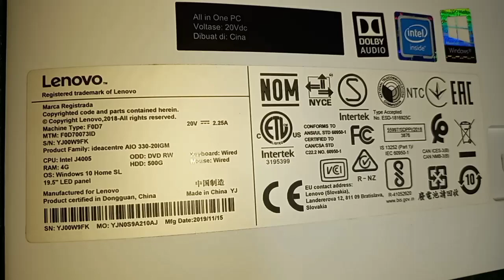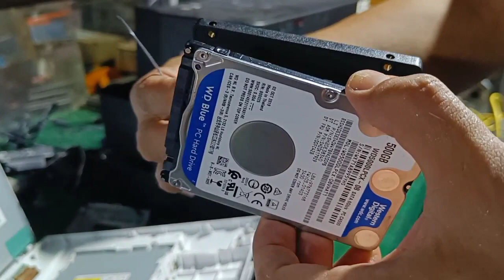Ganti Hardisk HDD to SSD HDD || Lenovo IdeaCentre AIO 330-20IGM